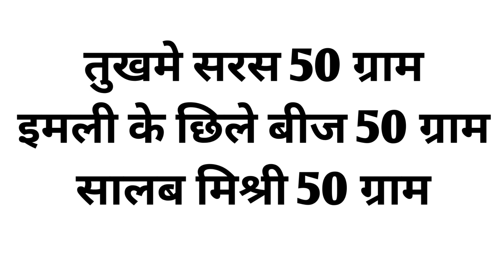इमली के बड़े बीजों के हैं ये अनोखे फायदे (8077183399) Mohammad Sameer Khan